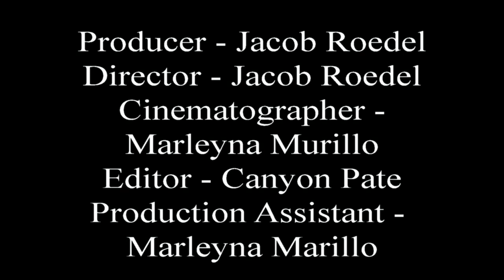Music Video Parody - STYLE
FUBAR Production Presents: Music Video Parody - STYLE

Music video parody for my Media/Theatre class. "Finals," a song sung in the style of "Style" by Taylor Swift.

Producer - Jacob Roedel
Director - Jacob Roedel
Cinematographer - Marleyna Murillo
Editor - Canyon Pate
Production Assistant - Marleyna Murillo, Cierra Trathen and Canyon Pate